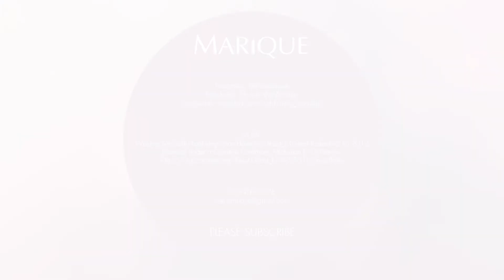EID MAKEUP LOOK # 1 - Blue Smokey Eye Using illamasqua blue pigment - alluvium & (Silver Glitter )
MUSIC

Waking Me Softly Featuring SnowFlake by Ghost_k (Ghost Kollective) (c) 2012